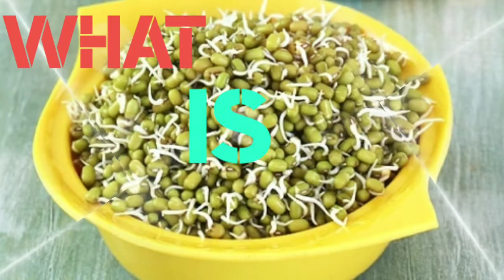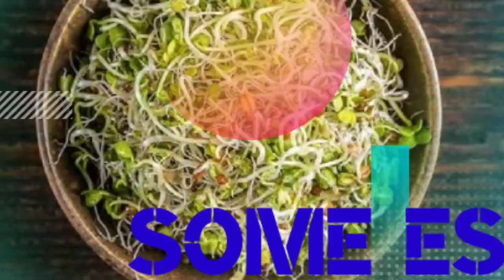IT ALL ABOUT SPROUTS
IF YOU LIKE THIS VIDEO PLEASE GIVE BIG THUMBS UP .